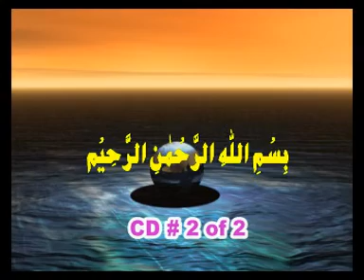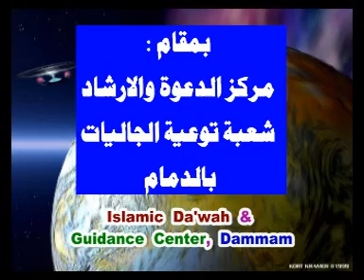Jaadu aur Uska Elaaj Part 2 - 1/5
Lecture by Fazeelat al Shaikh Hussain Ahmad Az-Zahrani